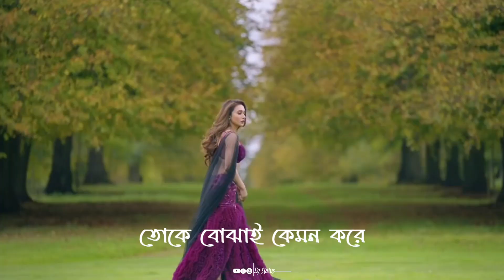Tor Bhul Bhangabo Ki Kore Bol Status | Jeet , Mimi | Bengali Sad Song WhatsApp Status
Song- Tor Bhul Bhangabo Ki Kore Bol
Singer- Jubin Nautiyal
Lyrics- Pranjol
Cast - Jeet , Mimi
Music Lable- Grassroot Entertainment

If You Are the Owner of This Content and You Have Any Problem On My Video Then --

And The Video Will Be Removed Immediately.

**Please Read
This All Things Are Copyrighted . This video is purely fan made.  **

Tor Bhul Bhangabo Ki Kore Bol WhatsApp Status
Tor Bhul Bhangabo Ki Kore Bol Status
Tor Bhul Bhangabo Ki Kore Bol Lyrics Status
Tor Bhul Bhangabo Ki Kore Bol Jubin Nautiyal Songs Status
Abhiman Bhangabo Ki Kore Bol Status
Bangla Status
New Bengali Dance Song Status

▪️Thankyou 🙏🙏🙏🙏🙏

                ❤ Keep Supporting ❤